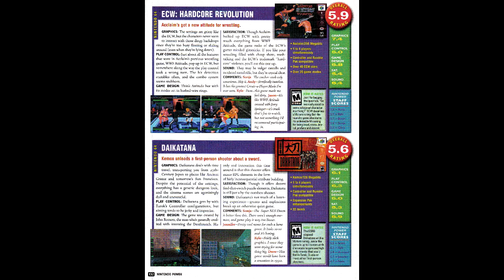Daikatana [GBC] review - SNESdrunk